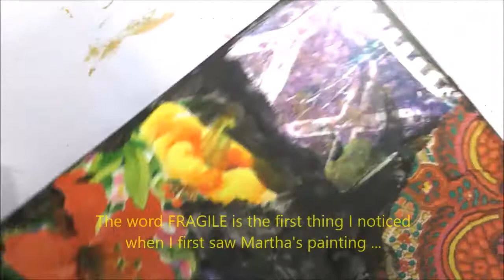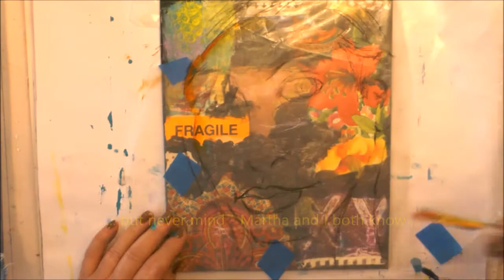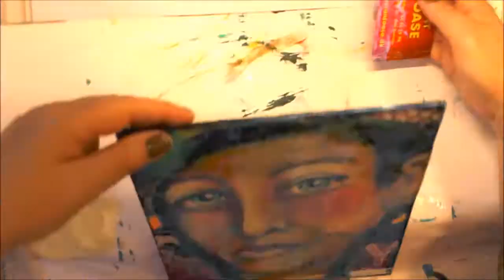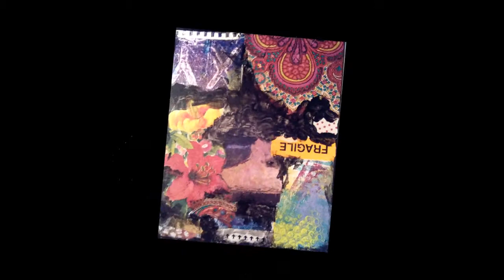Mixed Media Painting Collab With Ayala Art - Part 2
This is part 2 of a mixed media speed painting I do in collaboration with Ayala Art.